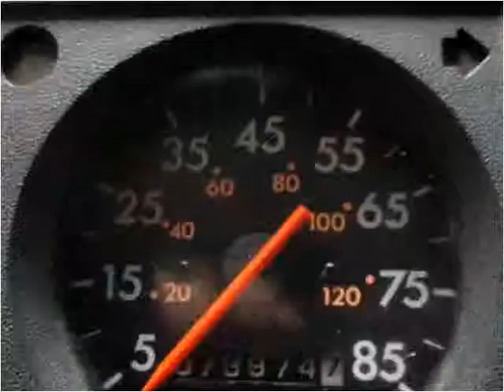1999 Freightliner FL60 Used Cars Buffalo NY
This 1999 Freightliner FL60 is available from Superior Auto Sales.